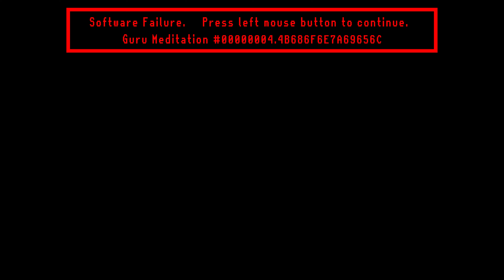Forza Horizon 5 - V10 - Chapter 1 ★★★ 3 Stars - Driving Frankie Beaumont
Forza Horizon 5 is a 2021 racing video game developed by Playground Games and published by Xbox Game Studios. It is the fifth Forza Horizon title and twelfth main installment in the Forza series. The game is set in a fictionalized representation of Mexico. It was released on 9 November 2021 for Microsoft Windows, Xbox One, and Xbox Series X/S.

Forza Horizon 5 is a racing video game set in an open world environment based in a fictional representation of Mexico. The game has the largest map in the entire Forza Horizon series, being 50% larger than Forza Horizon 4 while also having the highest point in the Horizon series. The map was described by creative director Mike Brown as one of the most diverse Forza Horizon maps the team has built. The map contains an active caldera volcano, jungles and beaches, ancient Mayan temples, and towns and cities such as Guanajuato. Players can explore the open world freely, though they can also compete in multiplayer races and complete the campaign mode. Both the cars featured in the game and the player character can be extensively customized. The game is the first in the franchise to support ray tracing on cars (although this is only available in ForzaVista).

The game introduces a new weather system (local weather) in which players can visit one side of the map and can visibly see a storm. Because Mexico is such a vast nation with such a wide range of elevations, multiple climates would appear in the game at around the same time. The four seasons still exist but would affect the eleven unique biomes around the map. For example, in the dry season, dust storms will appear, while tropical storms occur throughout the fall storm season. Another detail is in the jungle, in which the environment would now react to the weather; an example of this is leaves flying everywhere.

It also introduces a brand new Horizon Arcade. This consists of a series of mini-multiplayer games strewn across the map. One of these mini-multiplayer games is called "Piñata pop" where the Horizon Festival's cargo plane drops piñatas. The goal is to pop as many piñatas as they can with the help of other players. It also introduces the "EventLab", a tool-set in which players can create custom games, races, and more depending on their personal preference. A new feature called "Forza Link" was introduced. According to Brown, it is an AI assistant that tracks the current statuses of players, helping them to link with other players online and play together. Forza Link can also link players' GPS systems if they accept the invitation from another player.

Forza Horizon 5 received "universal acclaim" according to review aggregator Metacritic.

By 7 November 2021, two days after the premium edition's release and before the standard and deluxe editions' release, the game's hall of fame leader-board indicated that over one million players had already played the game by buying either the premium edition of the game or the premium add-ons bundle as an Xbox Game Pass subscriber. The game also reached #1 on the Steam weekly charts for the week of 1 to 7 November 2021.